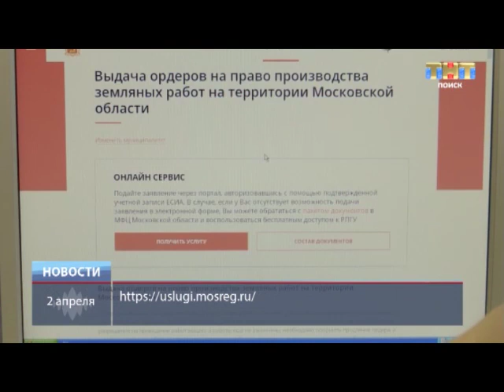ТНТ-Поиск: В Талицах вышка сотового оператора перегородила пешеходную дорожку